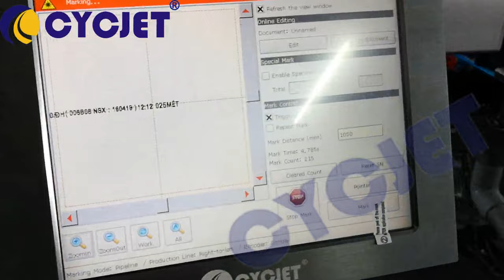PVC Hose Fly Laser Coding Machine/Flexible PVC Pipe Fly Laser Printer CYCJET/Laser Jet Printer